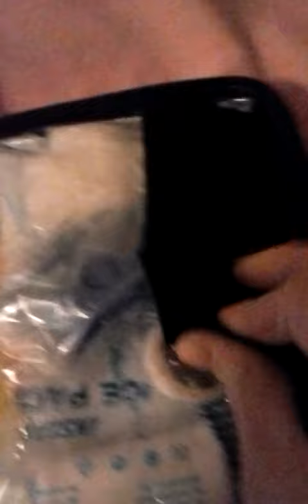tripworthy 1st aid kit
This first aid kit is packed full of wicked useful essentials of care! Having this kit, I believe you're prepared for everything from getting stuck out in the woods for a couple nights (exposure), to both superficial and  (some) serious wounds as well! There's all sorts of compression bandages, wipes for insect bites and anti-bacterial scrubbing, and even gloves if you need them! I would recommend this because this kit is lightweight and compact- perfect for camping/hiking...etc!